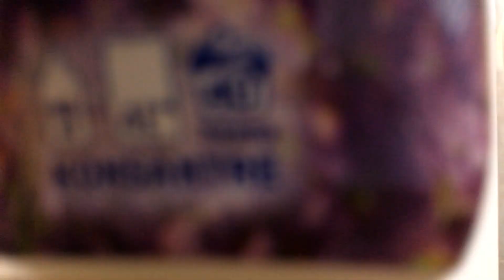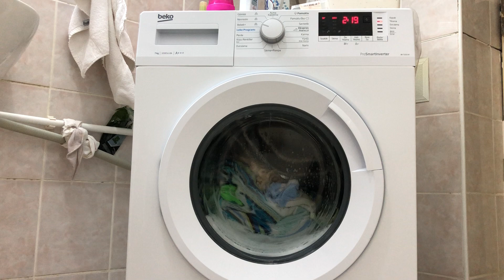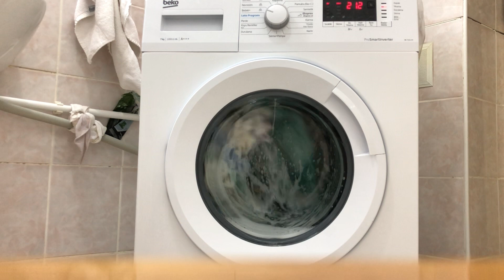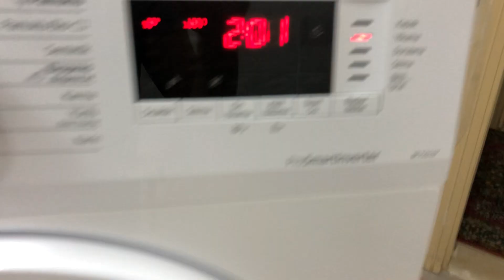Beko BH 7101 DY Baby+ part4